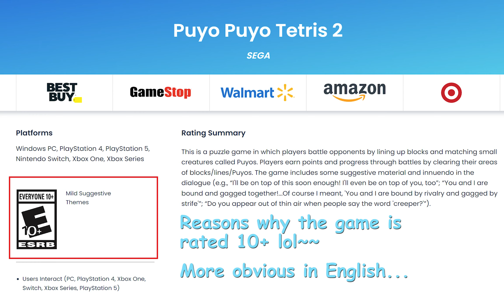Puyo Puyo Tetris 2 - Adventure Mode (3-4A - 3-4C 3-5) /*Simplified Chinese, Japanese Dub*/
Replayed the extraordinary story a year after the game released.

Played the game in simplified Chinese with original Japanese dub.
Unscheduled updates, not completely perfect playthrough.

游戏发布一年后回顾这段美好而不平凡的故事。
游戏语言为简体中文，配音为原声日语配音。
会不定时地上传后续内容，非全都完美（4星）通关。